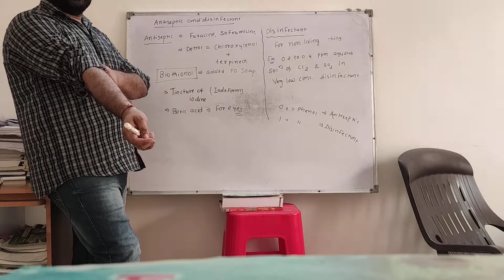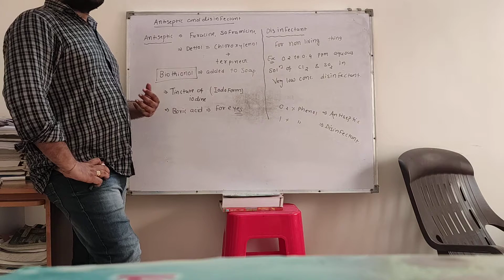Antiseptic and analgesic